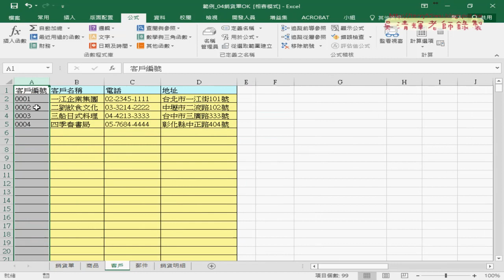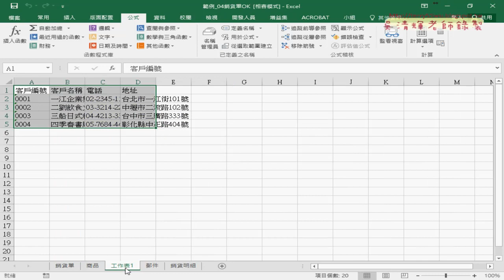04 下拉清單自動化